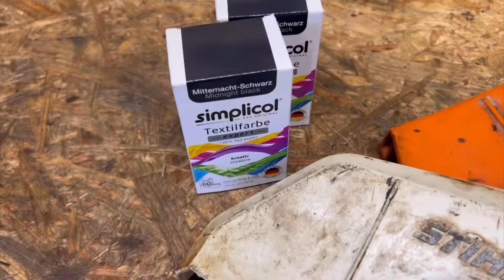Plastik mit Textilfarbe einfärben ? Wir machen den Test !